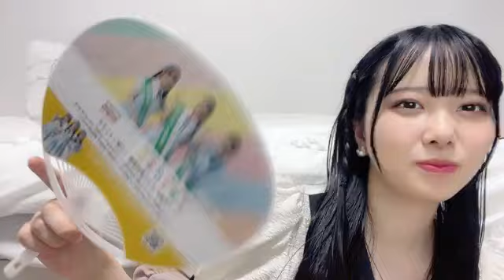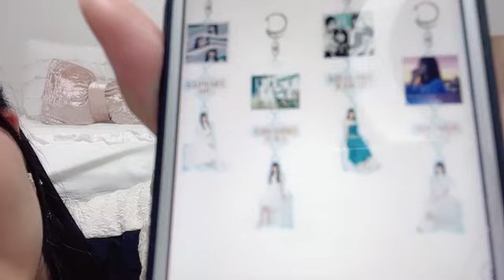石原侑奈 (STU48) SR 2024年 8月23日 21時53分